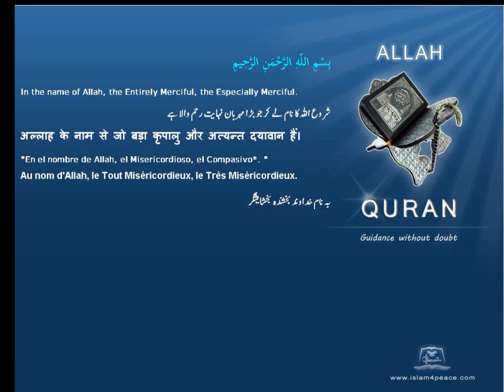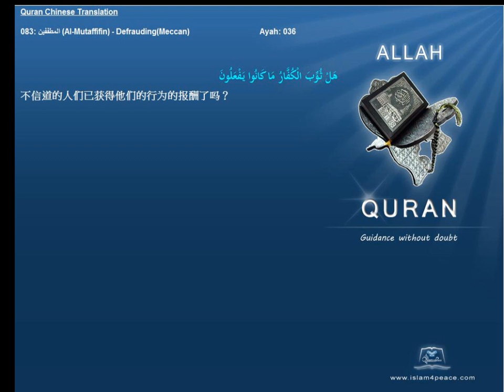Quran Chinese with Arabic 083 المطففين Al Mutaffifin DefraudingMeccan Islam4Peace com